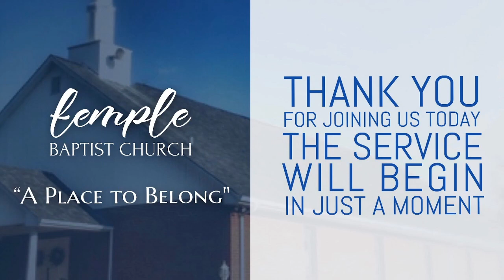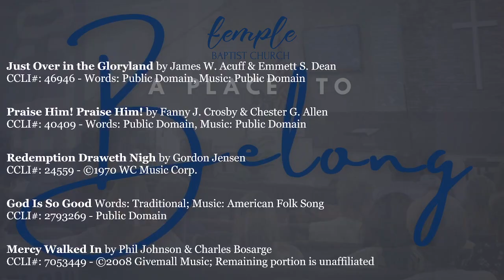Sunday PM Service, September 17, 2023